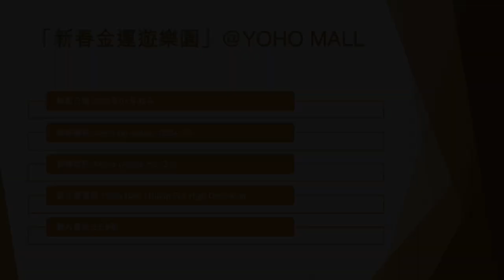「新春金運遊樂園」@YOHO MALL (1) - 2023年01月05日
錄影日期:2023年01月05日
錄影器材:Samsung Galaxy S22+ 5G
剪輯軟件:iMovie (Apple macOS)
影片解像度:1920x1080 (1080p,Full High Definition)
影片長度:2分8秒